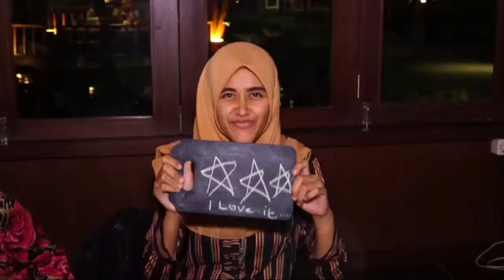CHEFERENCE N3 Channel : TALAGA SAMPIREUN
Cheference adalah program kuliner yang ada di N3 Channel, episode kali ini Cheference meliput salah satu restoran yang ada di Jl. Lingkar Luar Barat, Puri Indah Jakarta yaitu "Talaga Sampireun". Ciri khas restoran ini dengan menggunakan nuansa sunda yaitu tempat singgah/makan di atas danau. Menu andalan disini patin bakar bambu dan gurame terbang, dengan kisaran harga Rp. 20.000 - Rp.150.000.